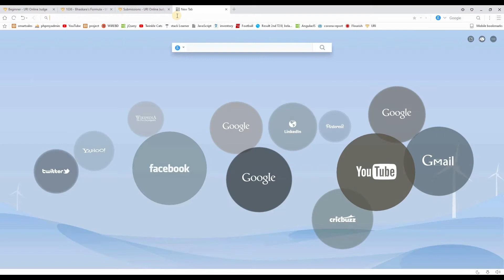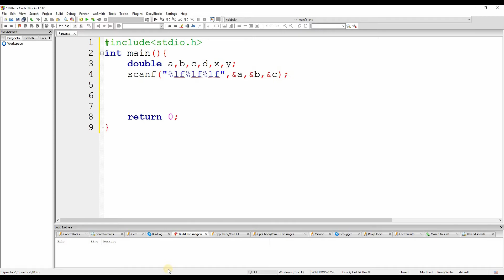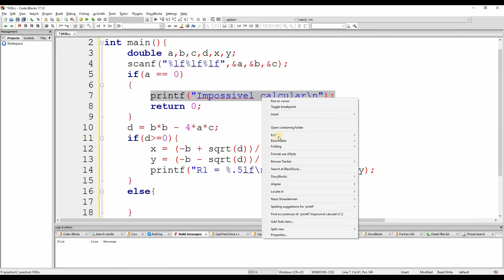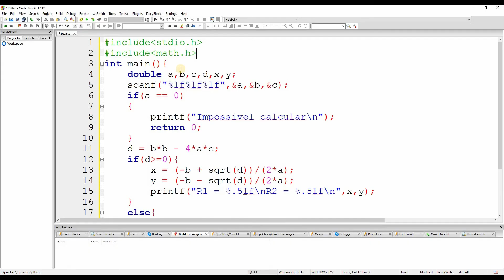1036 Bhaskara's Formula || URI problem solution (Bangla) || C Language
1036 Bhaskara's Formula problem of URI online judge. This website is the best for beginner programmers.